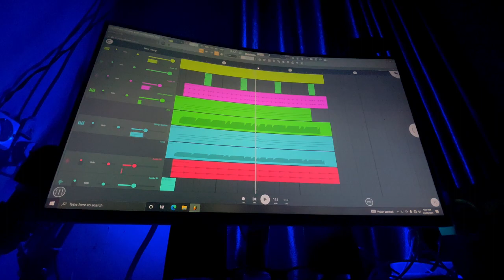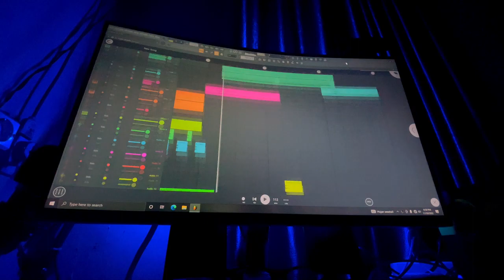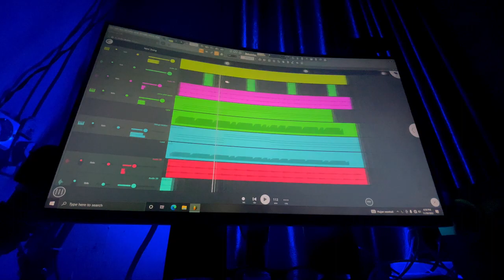Dj Old Alone Pt ll Slow Remix || Terbaru Lagu Old Bikin Nostalgia - DJ SANTUY